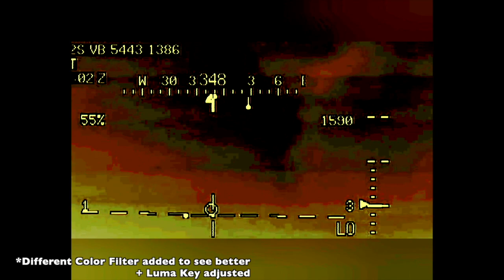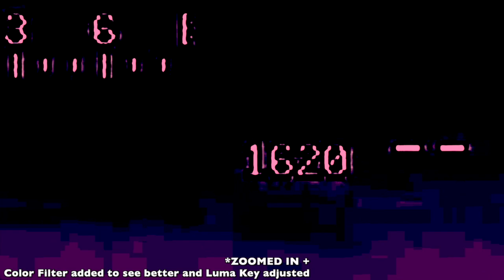"Longbow 281" - APACHE UAP Footage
November 6, 2018, pilots of a U.S. Army AH-64 Apache attack helicopter encountered three unidentified aerial phenomena during a training flight in Arizona.
The video shows three unknown aircraft initially appearing to be flying in a loose triangular formation. The three unknown objects suddenly appear to rotate around each other, as if revolving around an unseen axis, all while maintaining a steady eastward trajectory.

Former U.S. Air Force F-16 fighter pilot Chris Lehto analyzed the footage and concluded, “it is without a doubt anomalous.” According to Lehto, “The tracking rate is exceptionally fast. Even if they are only a mile away, I calculate they go approximately 1.28M. Well past the speed of sound.”

“The circle-dance maneuver is just not possible,” added Lehto. “They do a full 360-degree turn in less than 3 seconds!”

In Lehto’s opinion, no F-16—nor any drone or other aircraft in the current known inventory of the United States military—is capable of what the objects are seen doing in the video. He judges that they display “a turn rate that is an order of magnitude faster than one of the fastest turning fighters on earth,” which he estimates to be above 70 Gs.